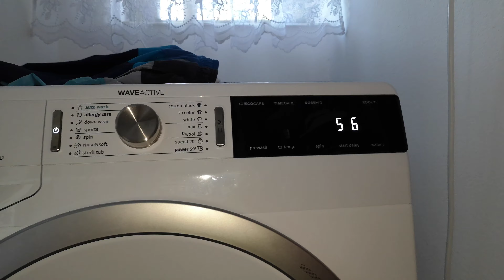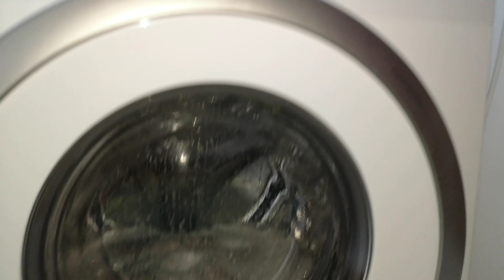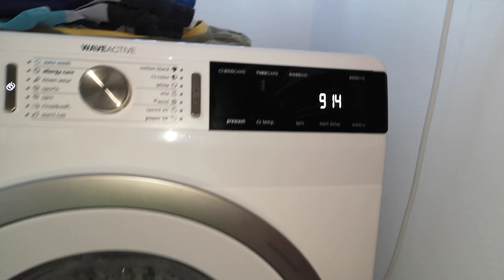Test mode @Gorenje with high water level!